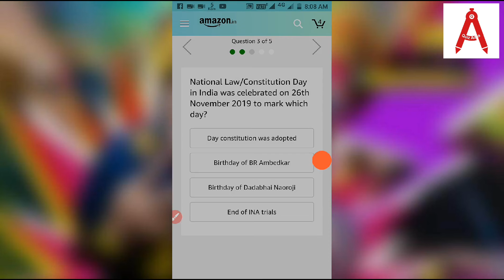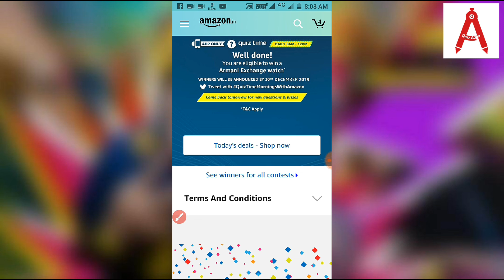Amazon Daily Quiz 03 DEC 2019 | Answer & win Armani Exchange Watch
आपका दोस्त Quiz Adda🙏🙏🙏
दोस्तों बहुत-बहुत स्वागत है
आपका Quiz Adda चैनल में

doston ham is video mein Amazon daily quiz 03 December 2019 ka cat answer with proof ke sath diya hai to aap is video ko last dekhkar aapke liye kafi help ho sakta hai aur aaj ka prize Armania Exchange Watch Rakha gaya hai thank you watching video...